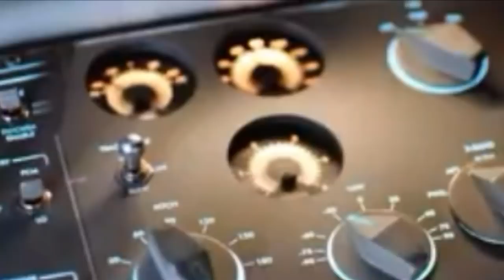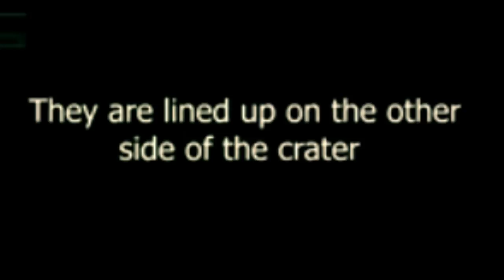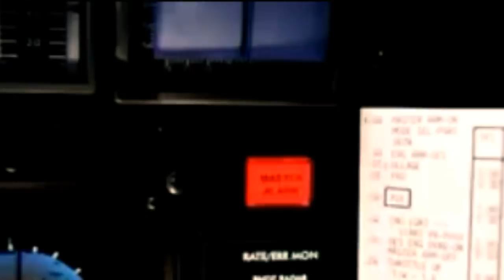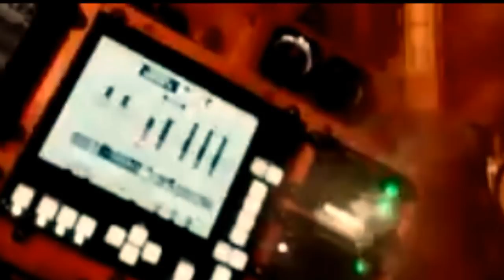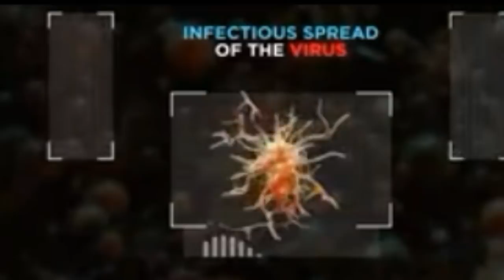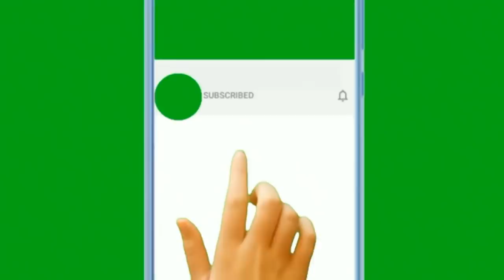Thada kari lei? Thada kaba karigi tokhi? real voice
This channel is set up for earning additional knowledge irrespactable with acadamic education but what we received from our surroundings.

Thada chatpa kanglupna thada kari thengnarui? Thada tasengna thawei panba atoppa jiba leibra? Wahang kharagi paokhumni? video asida thamjarise.